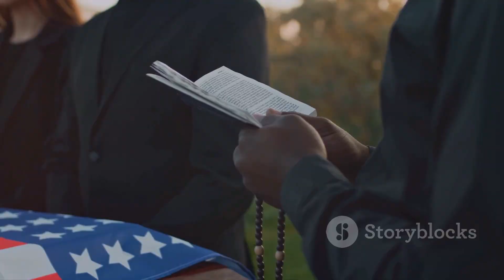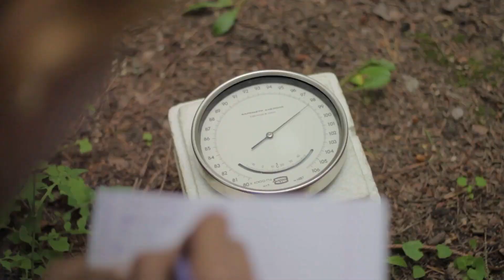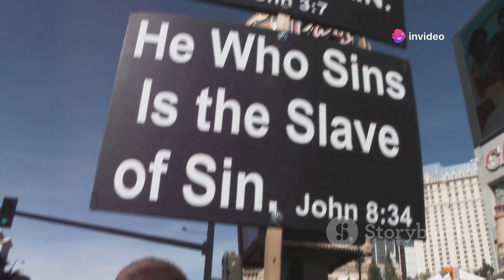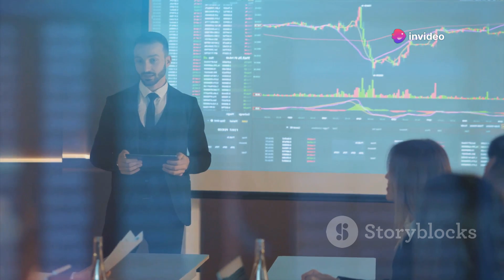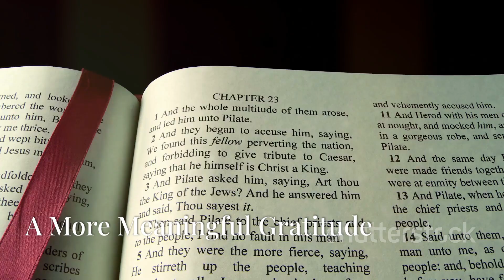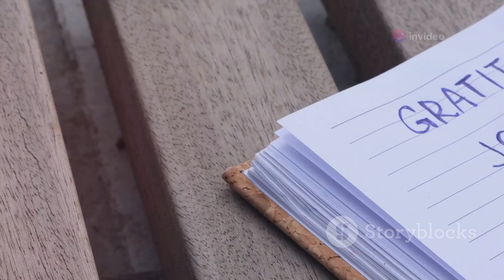Why Do People Thank God When He Doesn't Help Us?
Discover the profound depths of gratitude and faith in our latest video! 🌟📿 We delve into the cultural significance of expressing gratitude, the nature of faith, and how people find solace in beliefs during challenging times. Explore whether comfort in faith is a reality or a coping mechanism, and the impact of natural disasters on divine justice. Celebrate the incredible contributions of doctors, scientists, and everyday heroes who shape our world. Understand the essential balance between faith and critical thinking, and how a rational view of gratitude enhances our appreciation for life's blessings.

See Less

OUTLINE:
00:00:00
A Question of Gratitude

00:02:37
The Comfort of Belief

00:03:11
When Faith Clashes with Reality

00:03:41
The Power of Human Action

00:04:15
Thanking the Source

00:04:47
The Limits of Faith

00:05:22
The Importance of Critical Thinking

00:07:41
Gratitude Without Illusions

00:08:15
Embracing a Rational View

00:08:46
A More Meaningful Gratitude

00:09:22
Shifting Perspectives